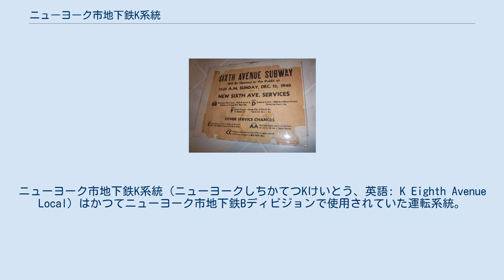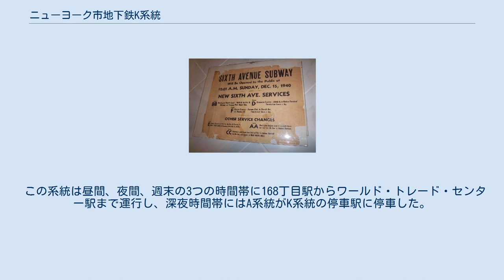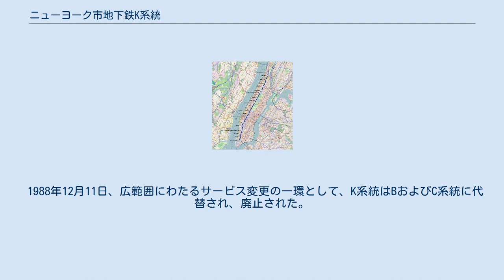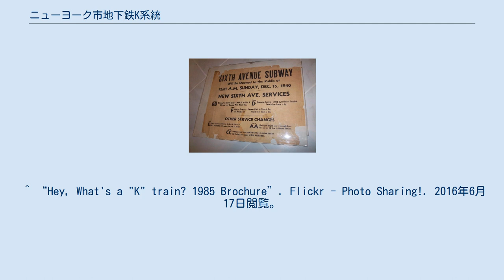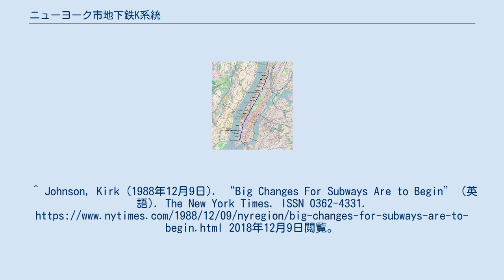ニューヨーク市地下鉄K系統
ニューヨーク市地下鉄K系統（ニューヨークしちかてつKけいとう、英語: K Eighth Avenue Local）はかつてニューヨーク市地下鉄Bディビジョンで使用されていた運転系統。
カラーは青（ビビット・ブルー）で、1988年までマンハッタン区のIND8番街線で運行されていた。
1985年5月6日まではニューヨーク市地下鉄AA系統という名前であった。
 1979年まで使用されていたロゴ 1979年から1985年まで使用されていたロゴ 1940年の6番街線各駅停車の運転の開始による、運行内容の変更が説明されている張り紙。
 1932年9月10日、A系統とAA系統はIND8番街線の開通に伴って、運行が開始された。
インディペンデント・サブウェイ・システム（IND）は急行運転する系統には大文字一つを使い、緩行運転する系統には大文字二つを使って区別した。
AA系統は168丁目駅からハドソン・ターミナル駅（後のワールド・トレード・センター駅）まで緩行線で運用されることになった。
1933年2月1日、A系統がチェンバーズ・ストリート駅からINDフルトン・ストリート線のジェイ・ストリート-ボロー・ホール駅まで延長されるのに伴い、この系統もチェンバーズ・ストリート駅まで延長されたが、Aが運行されなかった時間帯だけの適用であった。
 1933年7月1日、AA系統はINDコンコース線が開通された時に運用停止となり、新しくCC系統がIND8番街で緩行線で運行されることになった。
 1940年12月15日、IND6番街線の開通に伴い、約7年間運用が停止されていたAA系統は、ラッシュアワー時以外の運行に戻された。
ラッシュアワー時の運行はBB系統が6番街線経由で行うことになった。
 このパターンは、深夜時間帯の運行がA系統に置き換えられた1977年8月28日まで変更されなかった。
 1985年の系統名の変更が説明されているパンフレットの表紙。
 1985年5月6日、（系統名の）二重文字の削除の一環として、AAがKに変わった。
 この系統は昼間、夜間、週末の3つの時間帯に168丁目駅からワールド・トレード・センター駅まで運行し、深夜時間帯にはA系統がK系統の停車駅に停車した。
 ラッシュアワー時では、CCだったC系統が,ベッドフォード・パーク・ブールバード駅とロッカウェイ・パーク-ビーチ116丁目駅を往復して、K系統が8番線の各駅停車になった。
 この変更は1987年5月24日まで公式にはスケジュールに反映されなかった。
 1988年12月11日、広範囲にわたるサービス変更の一環として、K系統はBおよびC系統に代替され、廃止された。
^ a b “NYCT Line by Line History”. 2016年6月9日閲覧。
 ^ a b c “The ERA Bulletin 2011-11” (英語). Issuu. 2016年6月19日閲覧。
^ “The New Subway Routes”. The New York Times. (1940年12月15日). ISSN 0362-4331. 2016年6月20日閲覧。
 ^ “Service Adjustments on the BMT and IND Lines Effective Midnight, Saturday, August 27 New York City Transit Authority (1977)”. Flickr - Photo Sharing!. 2016年6月9日閲覧。
 ^ “Hey, What's a "K" train? 1985 Brochure”. Flickr - Photo Sharing!. 2016年6月17日閲覧。
^ Johnson, Kirk (1988年12月9日). “Big Changes For Subways Are to Begin” (英語). The New York Times. ISSN 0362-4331.